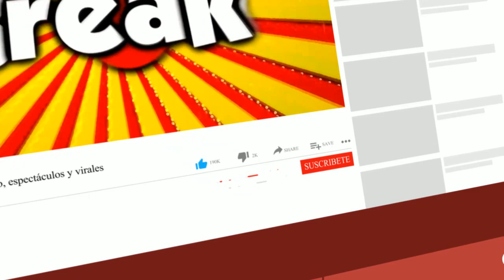IVANA YTURBE CELEBRÓ EL CUMPLEAÑOS DEL HIJO DE SU ESPOSO BETO DA SILVA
Es así que contó que celebró junto a su esposo, Beto da Silva, el cumpleaños del hijo mayor del futbolista, Thiago.